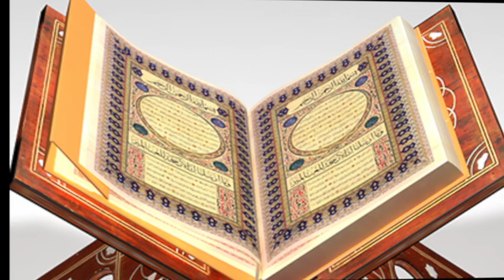Le Message du prophète Mohammed ﷺ sur le dessin et photo etc..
En version soussou OUSMANE DIABY TOUBAKA